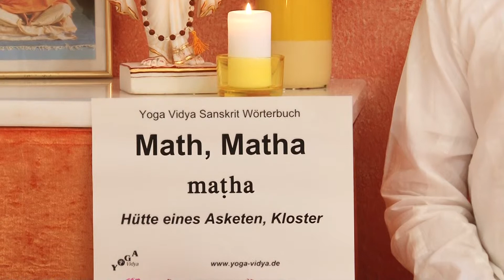Matha - Hütte eines Asketen und Tempel - Sanskrit Lexikon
Matha ist ein Sanskritwort und heißt Haus, Hütte, Gebäude. Im Yoga wird Matha als Name einer Hütte benutzt, ähnlich wie Kutir bzw. Kutiya. Swatmarama schreibt z.B. in der Hatha Yoga Pradipika von einem Yoga Matha, der Hütte für die Yoga Praxis eines Einsiedlers. Matha, auf Hindi Math kann auch die Bezeichnung für Ashram und auch für einen Tempel sein. Dieser Vortrag von und mit Sukadev Bretz, Gründer von Yoga Vidya, über Matha bzw. Math ist Teil des Multimedia Hinduismus Yoga Lexikons